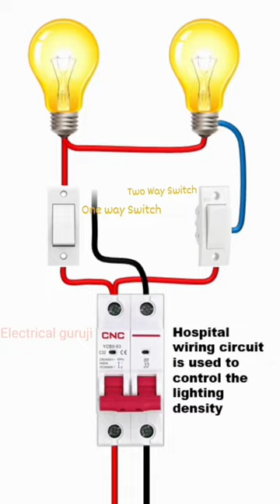Hospital Wiring connection diagram